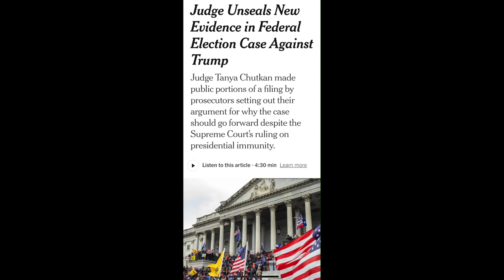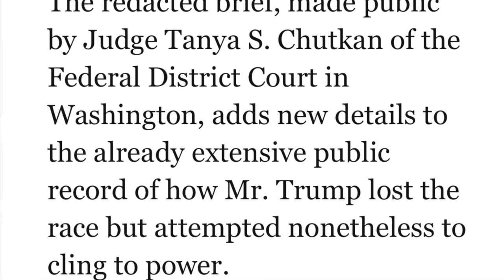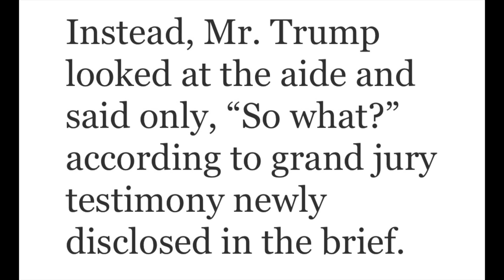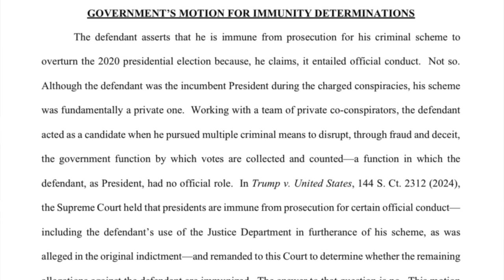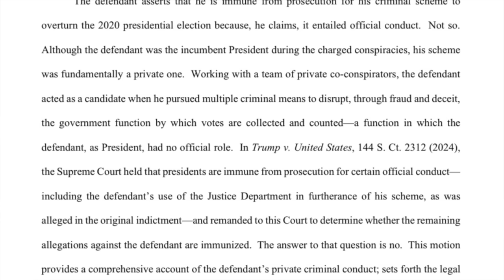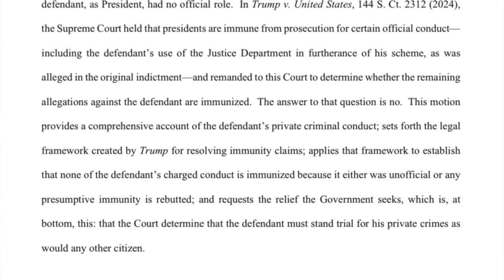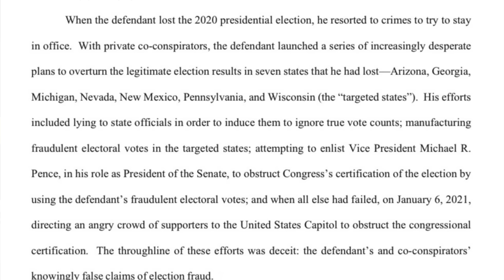Jack Smith Lays Out The Sharply Incriminating Evidence of Trump's Democracy-Busting January 6 Crimes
In anticipation of conducting the litigation the Supreme Court directed her to conduct on the issue of presidential immunity, Judge Tanya Chutkan placed on the public docket Jack Smith's 165-page motion setting out the crimes of Donald Trump and why he is not immune from prosecution.

Smith's motion reads like a 165-page opening statement, showing why Trump should never again be allowed to get within a thousand miles of the Oval Office.